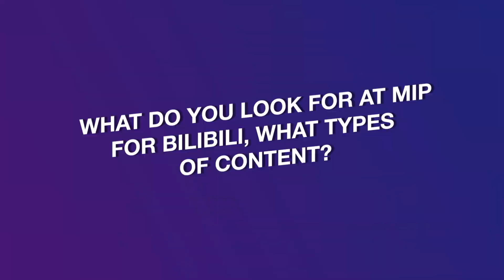What do Buyers want? Leah Zhang, Bilibili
What do Buyers want? Leah Zang, Bilibili Acquisition and Content Collaborations Manager, China, tells us more about the functioning and business model of Bilibili and the market for video streaming in China.